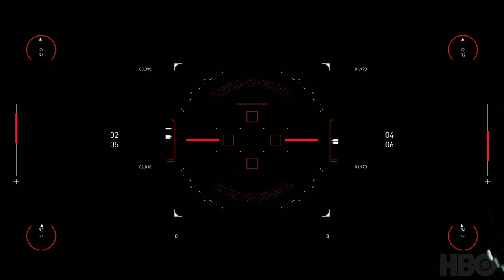Charles Tait | Spitfire Audio | Westworld Scoring Competition 2020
Thank you HBO and Spitfire for the opportunity

Good luck to all contestants

This is my rendition